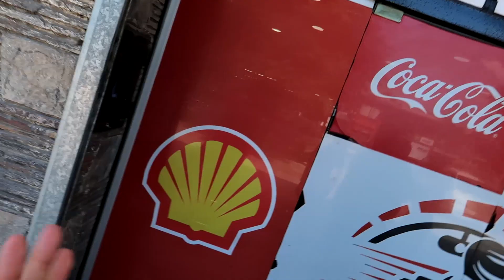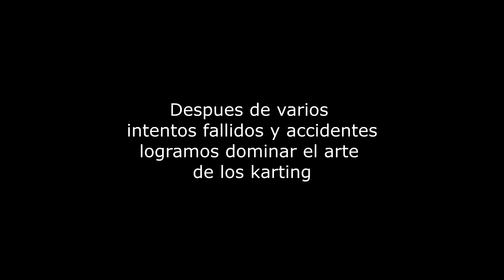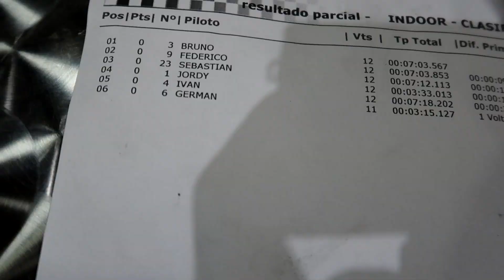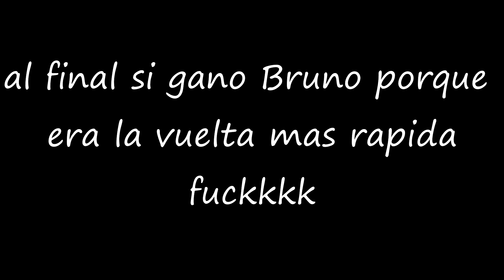EL MEJOR LUGAR PARA IR CON AMIGOS ! | KARTING | ft. Fede Benitez, Ivan Cutinella, La Cueva De Bruno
Canal secundario...

Prueben el lugar y me dicen que tal! y si ya probaste contame tu experiencia...
pasen por sus canales